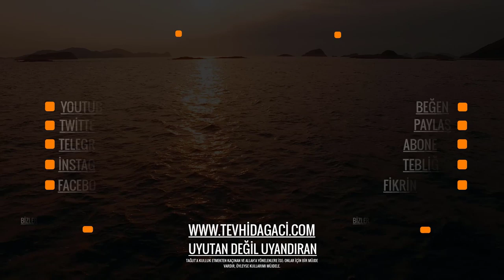İSLAMA GÖRE EN BÜYÜK SUÇ VE O SUÇU İŞLEYENLER - RAB - 2. BÖLÜM - YUSUF KARA